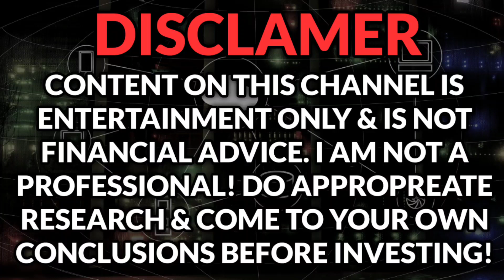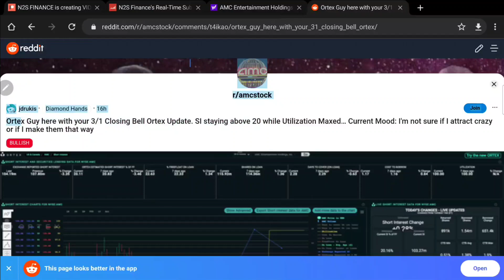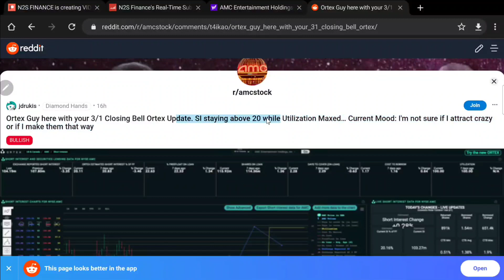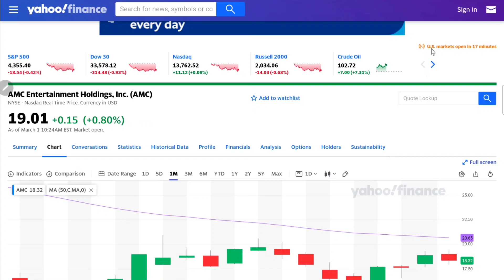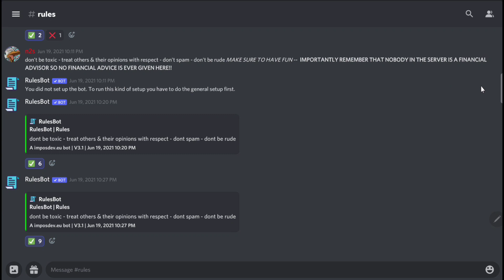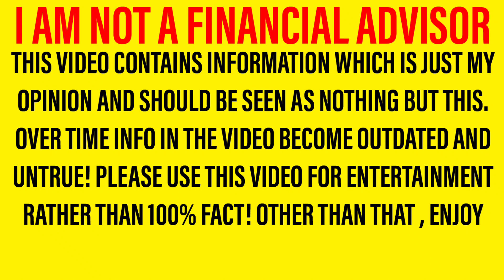AMC STOCK! - WILL THEY DARE TO DROP IT TODAY? ...HERE'S YOUR MORNING UPDATE! (650K SHARES AVAILABLE)